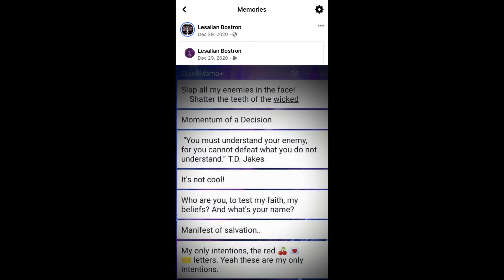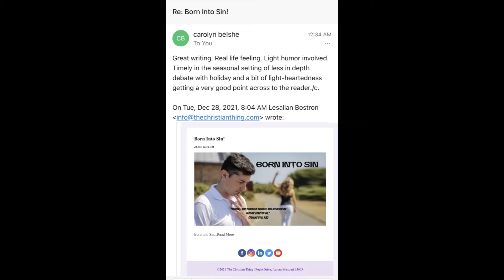The Eight Geese of Fogle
Music Performed by Crowder
Video Produced & Shot by Lesallan Bostron
Golgotha Hill (King of Love)
It's a long road up Golgotha Hill
It's a long road, all terror and tears
But there ain't no stopping love

On a rugged cross, Jesus bled
The sky went dark and the moon turned red

He said (King of Love)
You can spit on me (King of Love)
Put your crown on me (King of Love)
Put your whip on me (King of Love)
I'm paying it all on Calvary

But you can't stop love
You can't stop love

Sunday morning, stone rolled away
Sunday morning, nothing in that grave
'Cause there ain't no stopping love
No, there ain't no stopping love

Yeah, the Devil went down
The Devil went down
On the killing floor
The curse was broken
Heaven was opened
Forevermore

Songwriters: David Crowder